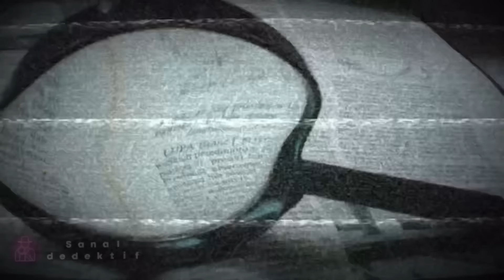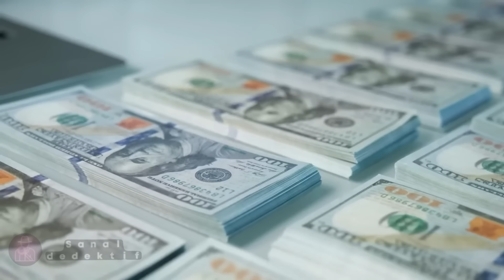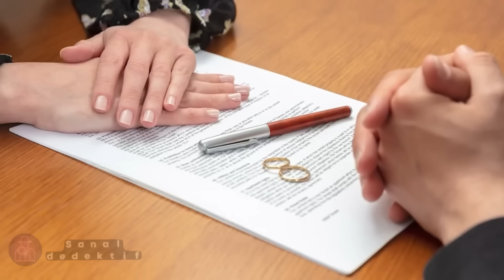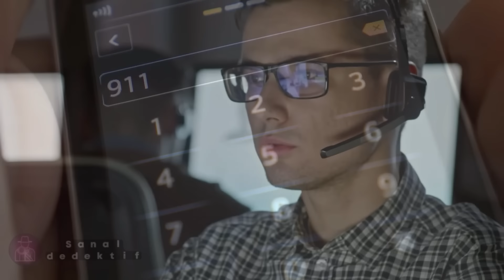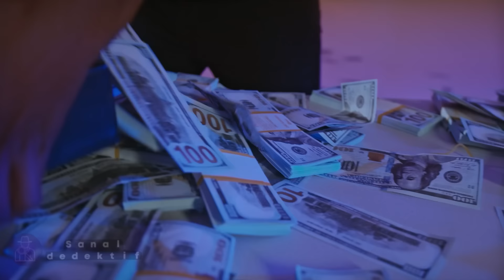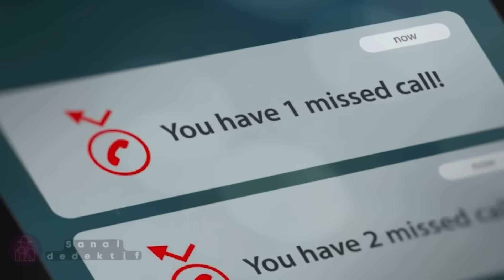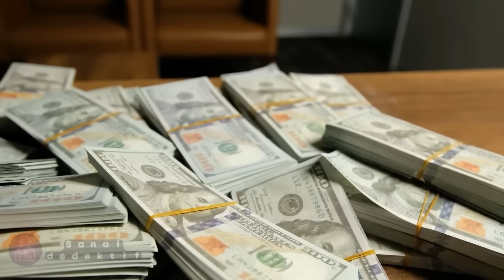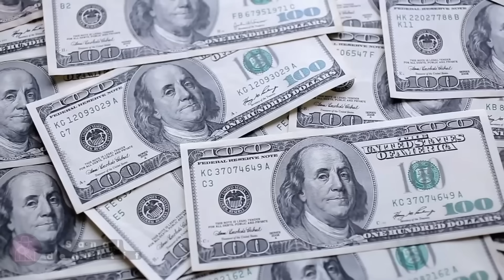Bu kimsenin beklemediği bir değişiklik | SUÇ DOSYASI